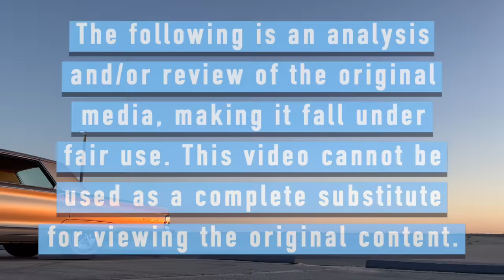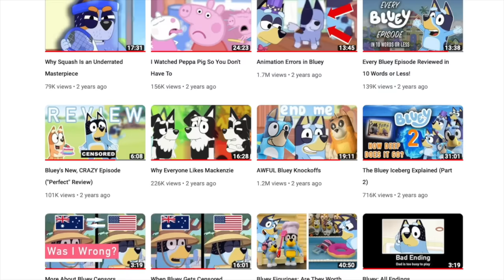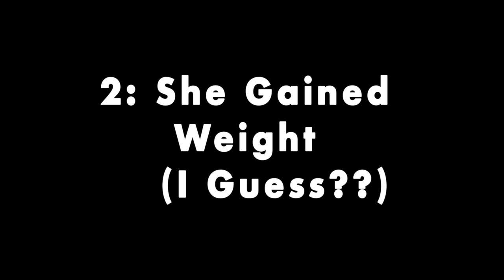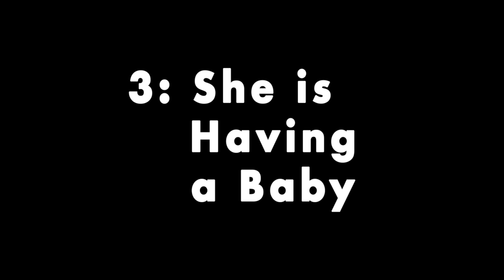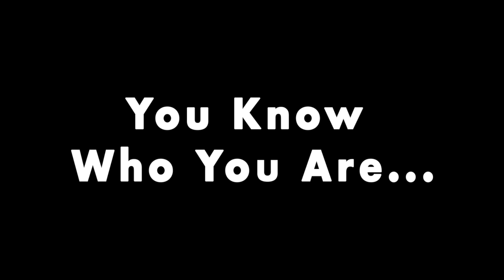What's Up With Brandy in the New Bluey Teaser? (The Sign)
Special thanks to @Finnly providing footage of the Bluey promo/teaser used in this video! :)